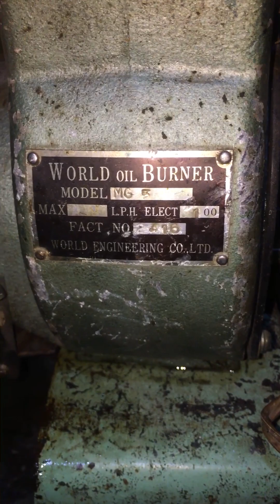đầu đốt lò 100v bãi nhật. lhzalo 0904826000